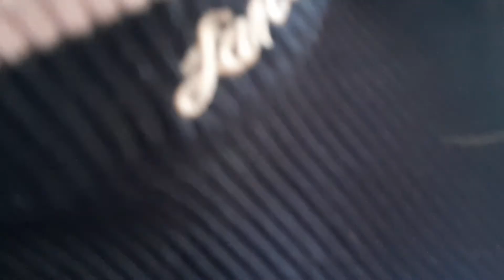HAPPY BIRTHDAY ATE CALORNZ/ BONDING WITH FRIENDS & EATING PANSIT/ ANG SAYA-SAYA/OFW HONGKONG/VLOG#44